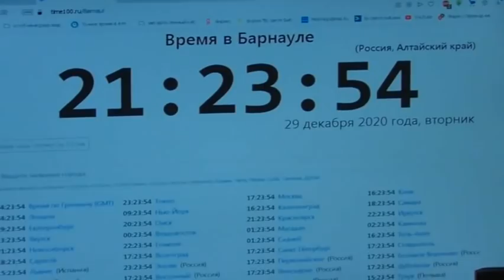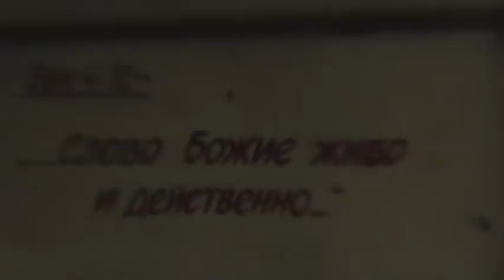Отход ко сну. Целый ритуал с покровом тёплым. 02. 01. 2021